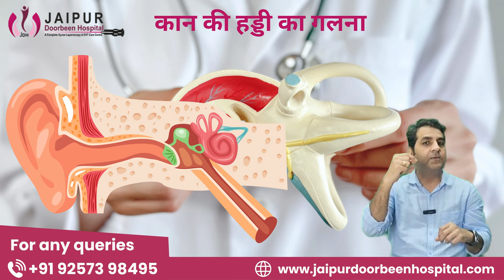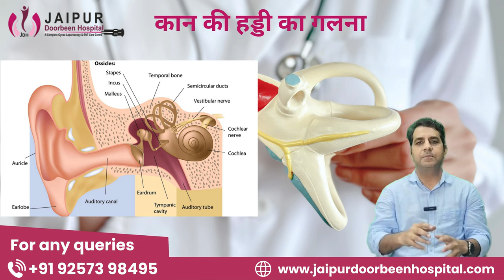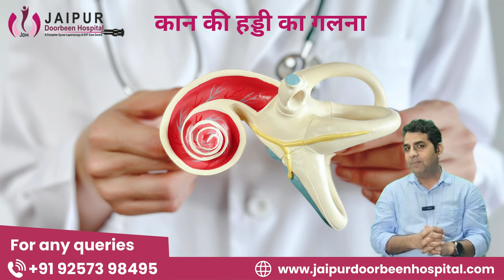क्या होता है कान की हड्डी का गलना सर्जरी करवाना क्यों है जरुरी || Mastoidectomy ||हड्डी का सड़ना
कान की हड्डी के गलने की समस्या, जिसे 'Mastoidectomy' के माध्यम से ठीक किया जाता है, कई लोगों के लिए एक गंभीर स्वास्थ्य मुद्दा हो सकता है। इस वीडियो में, डॉ सुनील तंवर, जो जयपुर दूरबीन हॉस्पिटल के निदेशक और जाने-माने ENT Surgeon हैं, आपको विस्तार से Mastoidectomy Surgery की पूरी प्रक्रिया समझाएंगे। यह वीडियो विशेष रूप से उन लोगों के लिए है, जिन्हें कान में लगातार संक्रमण हो रहा है, कान की हड्डी में सड़न आ गई है, या कान से पीप बहने की समस्या बनी रहती है।

इस वीडियो में आप जानेंगे:

1. मास्टोइडेक्टॉमी क्या है: कान की हड्डी का गलना या सड़ना क्या होता है, और यह समस्या क्यों उत्पन्न होती है।
2. लक्षण और पहचान: कान की हड्डी में संक्रमण के प्रमुख लक्षण, जैसे कि बार-बार दर्द, सुनने की क्षमता में कमी, और कान से पीप या बदबू आना।
3. सर्जरी की आवश्यकता: क्यों कुछ मामलों में यह सर्जरी करना बहुत आवश्यक होता है, और सर्जरी न करवाने से क्या जटिलताएँ हो सकती हैं।
4. सर्जरी की प्रक्रिया: डॉ. तंवर, आपको सरल शब्दों में सर्जरी की पूरी प्रक्रिया और उससे जुड़ी हर जरूरी जानकारी देंगे, जैसे कि सर्जरी में कितना समय लगता है, रिकवरी का समय और सर्जरी के बाद क्या सावधानियाँ रखनी चाहिए।
5. रोगी के अनुभव: सर्जरी के बाद रोगियों को कैसा अनुभव होता है और उनकी स्वास्थ्य स्थिति में किस प्रकार का सुधार होता है।

Mastoidectomy के बाद जीवनशैली में क्या परिवर्तन करने होते हैं और इसे कैसे सफलतापूर्वक अपनाया जा सकता है, इस पर भी चर्चा की जाएगी। यह जानकारी आपके लिए महत्वपूर्ण हो सकती है यदि आप या आपके परिवार में किसी को कान से संबंधित समस्या है।

यह वीडियो हर उस व्यक्ति के लिए है, जो कान के स्वास्थ्य को लेकर जागरूक होना चाहता है और इस सर्जरी के बारे में गहराई से जानना चाहता है। जानकारी का सही समय पर मिलना हमेशा लाभदायक होता है, और डॉ. तंवर के अनुभव से आप इस विषय को बेहतर ढंग से समझ पाएंगे।